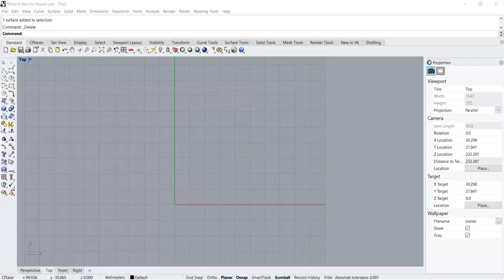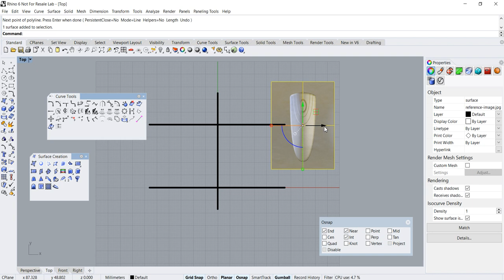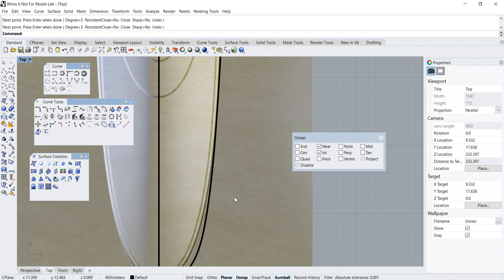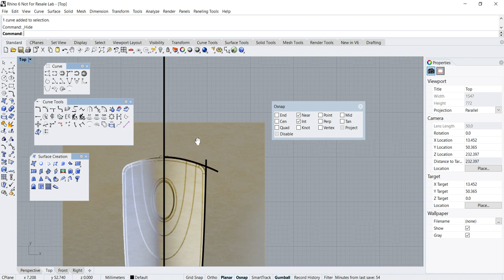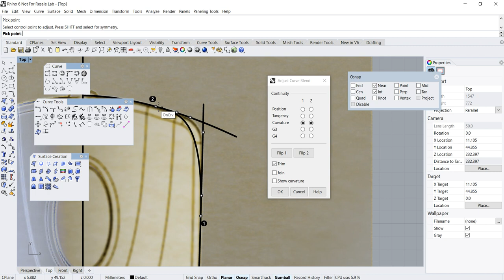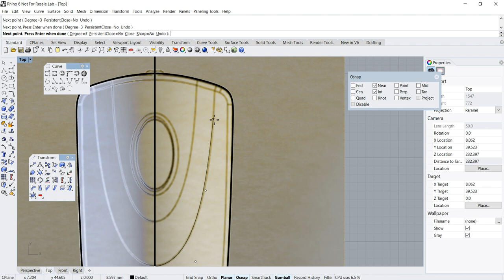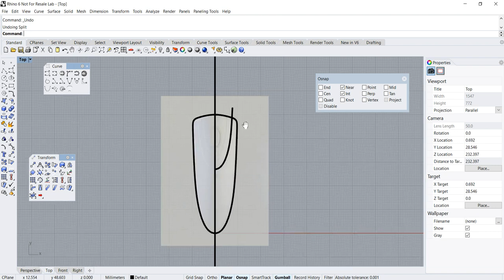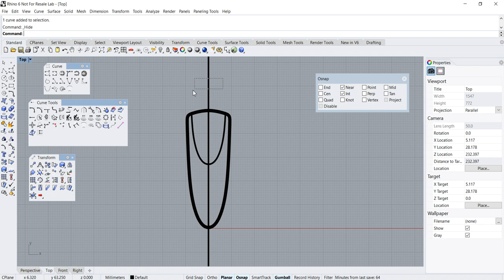Rhino Tutorial: 2D Curve Tracing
I did this to replace an older video as the latter is without voice narrative.

Command demonstrated:

Blend Curve
Extend Curve
Offset Curve
Mirror
Split
Picture